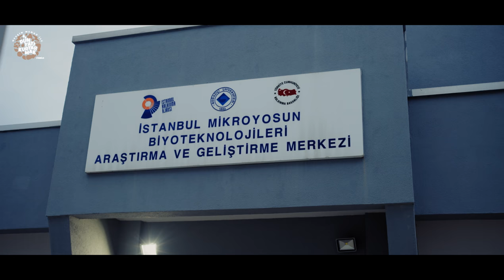NEVŞİN MENGÜ İLE DÜNYAYI KURTARMAK | FOMILK | HAYVANSIZ HAYVANSAL GIDA | 1. SEZON 1. BÖLÜM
Toplam global karbon salınımının üçte biri gıda üretiminden geliyor. Bunun da neredeyse üçte ikisi hayvansal gıdalardan. “Dünyayı tek başına nasıl kurtaracağız?” demek yerine yediklerimizle bile büyük bir fark yaratabiliriz.

Bitkisel Süt veya Bitkisel Et derken tam olarak neden bahsediyoruz? Hayvandan alınmayan bir süte süt denir mi? Bitkilerden yapılan bir ete güvenebilir miyiz? Dünyanın farklı yerlerinde girişimciler ve bilim insanları son 15 yıldır hayvansız hayvansal gıdalar üzerine çalışıyor. Artık büyük fast-food zincirlerin burgerlerinde etsiz et kullanılan alternatifler var ve neredeyse her köşe başında görebileceğimiz üçüncü dalga kahve mağazalarında ve tüm büyük zincir marketlerde bitkisel sütler mevcut.